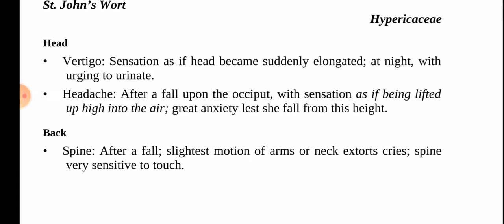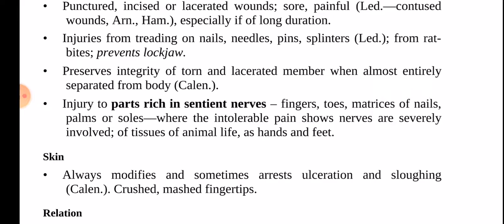Hypericum: Allen's Keynotes: Read along with me